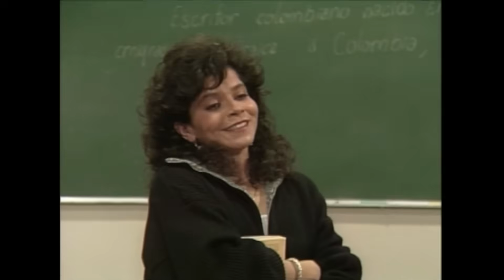Quinceañera capítulo 45: Regreso la mamá de Memo | tlnovelas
Solo por Tlnovelas o en Vix Pancho le ofrece a Carmen ayudarla económicamente para la fiesta de Maricruz. Mientras que Memo, se da cuenta que su mamá ha regresado.

Maricruz una chica de una familia humilde y Beatriz una joven de una familia adinerada son grandes amigas, y ambas están a punto de convertirse en quinceañeras dejando atrás la niñez.